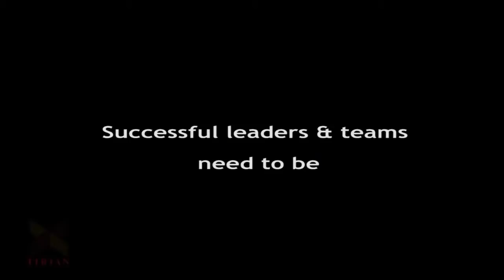The Tirian Experience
Tirian an innovative company in team and leadership development. Designers of learning programs, that are both intelligent in content & stimulating in methodology, showcase some of their most popular experiential learning simulations & workshops. Programs available internationally and under licence.